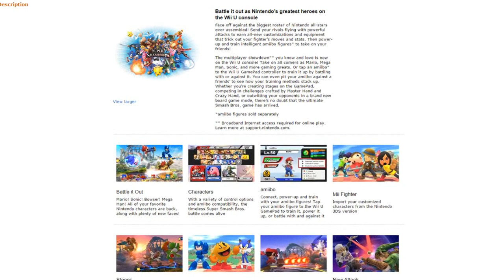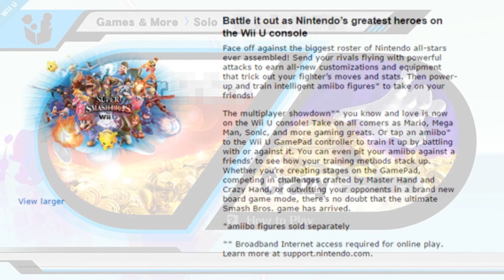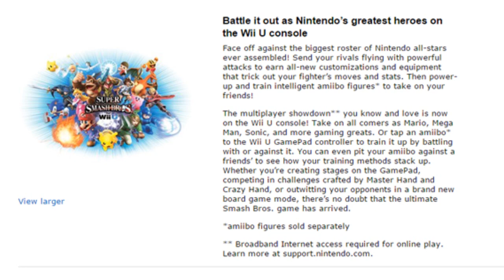Smash Bros Wii U Amazon Leak: Board Game, Stage Creator, & Master Hand Challenges - Discussion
Amazon just leaked some huge news for Smash Bros. Wii U, such as a new board game mode, stage creator, and Master Hand & Crazy Hand challenges! All this and more in our latest Smash Bros. discussion